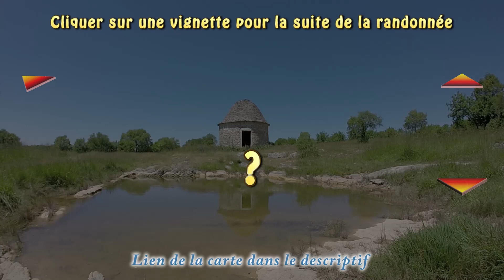Tourner à droite || 180-007-055-009-090-D || Lunan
"Randonnée virtuelle
Section du point 180-007 au point 055-009 avec une rotation de 90° sur la droite au départ

À la fin de cette section, il suffit de repérer une flèche de direction au sol, d'attendre 10 secondes et de sélectionner sa vidéo associée pour continuer sur une autre section.